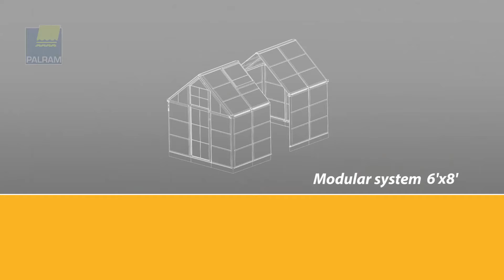Palram - Canopia | Snap & Grow® 6' Greenhouse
Snap & Grow is a breakthrough hobby greenhouse, offering an easy and simple assembly process:
• Fast & easy frame assembly using SmartLock™ connectors
• Smooth panels sliding – into locking tracks
• Doors and windows are pre-assembled
• Compact packaging fit to car’s back seat
• Rust resistance aluminum frame
• Over 90% light transmission and complete UV blocking